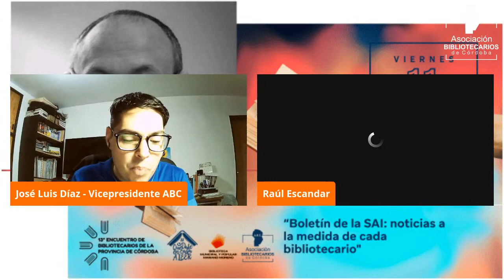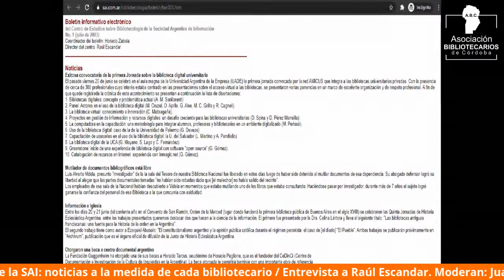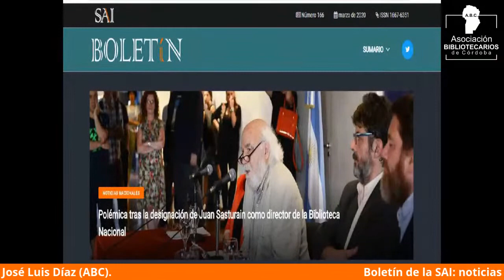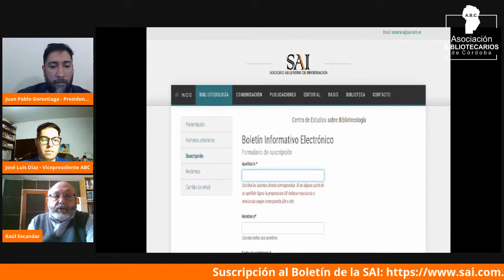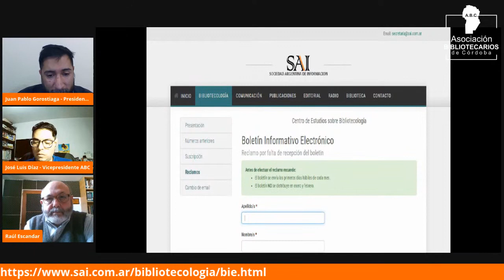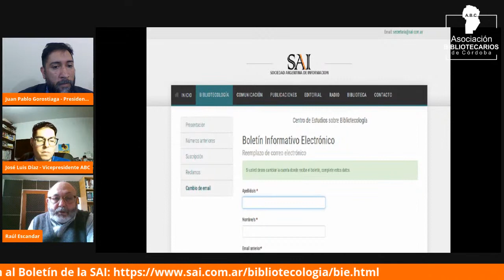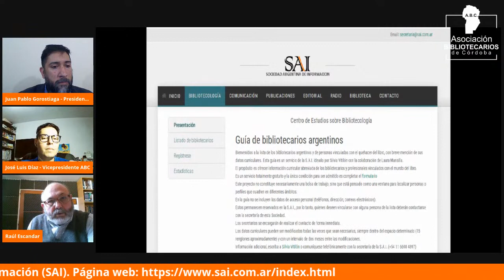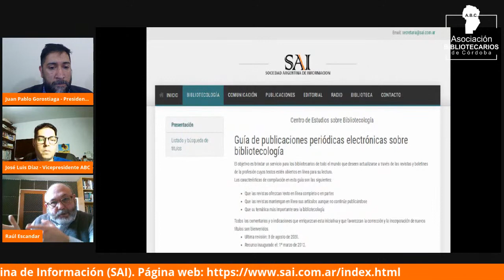13° Encuentro de Bibliotecarios de la Provincia de Córdoba 11/09/20 - Modalidad Virtual.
13° Encuentro de Bibliotecarios de la Provincia de Córdoba 11/09/20 - Modalidad Virtual.
“Pensar la práctica bibliotecológica desde la dimensión política, social y cultural”

Día Viernes 11 de septiembre de 2020
Horario: 11:00 a 11:50.
Entrevista: "Boletín de la SAI: noticias a la medida de cada bibliotecario" / Raúl Escandar

El Encuentro de Bibliotecarios de la Provincia de Córdoba del año 2020, pretende consolidar un espacio creado para el intercambio y debate entre especialistas y profesionales en bibliotecología. En él se analizan problemáticas asociadas a la intervención profesional, las experiencias y buenas prácticas, buscando de esta manera impulsar esta área disciplinar no solo en la construcción de nuevos conocimientos para hacer frente a los desafíos actuales, sino para dar cuenta de la relevancia de la profesión en otros espacios y la vigencia de la misma.

Hoy nos encontramos atravesando una situación excepcional igual que el resto del mundo, y nuestra sociedad asiste consternada a la Pandemia Covid-19 y al aislamiento social obligatorio en la República Argentina. Ante esta situación, la Asociación Bibliotecarios de Córdoba ha decidido realizar el 13° Encuentro de Bibliotecarios de la Provincia de Córdoba, cuyo lema es: “Pensar la práctica bibliotecológica desde la dimensión política, social y cultural” de manera virtual a través de su canal de YouTube. De esta manera, la Asociación mantiene las instancias de formación y debates para el colectivo bibliotecario adaptándose a los tiempos virtuales.

OBJETIVOS
- Proponer un espacio de reflexión y de encuentro virtual entre profesionales bibliotecarios.
- Socializar proyectos, experiencias y actividades desarrolladas por profesionales de Bibliotecología y Ciencia de la Información.
- Abordar temáticas transversales y problemáticas actuales de las bibliotecas de la provincia de Córdoba y del profesional bibliotecario.

EJES TEMÁTICOS
- Proyectos y adaptaciones innovadoras de servicios en bibliotecas
- Acceso social a la información
- Vínculos entre Bibliotecas y Sociedad
- ODS en Bibliotecas
- Marketing y comunicación en la pandemia

El 13° Encuentro de Bibliotecarios de la Provincia de Córdoba es sin costo.